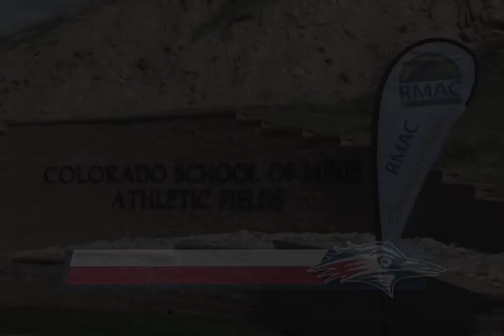2013 RMAC Outdoor Track and Field Championships - Metro State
2013 RMAC Track and Field Championships - Metro State
Breanna Hemming won both the 1500 and 800M earning athlete of the meet and freshman of the year honors. Post race interviews with Hemming and head coach Jon Supsic.